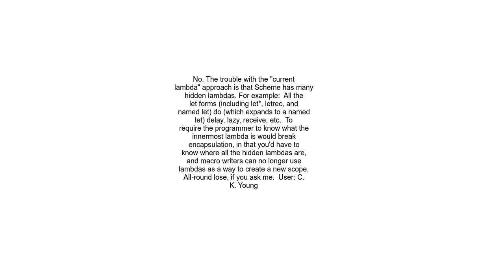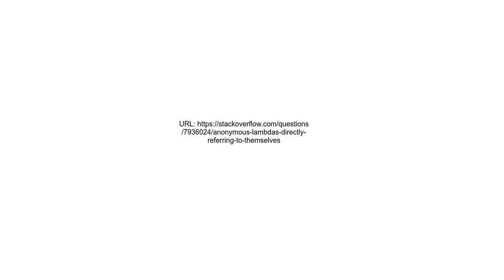Anonymous lambdas directly referring to themselves